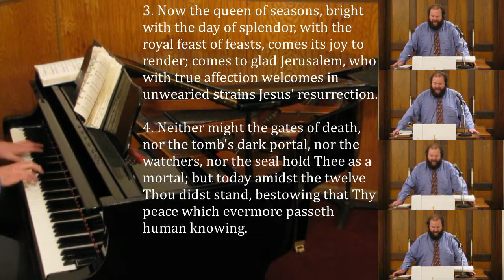Come Ye Faithful, Raise the Strain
Hymn Tune: ST. KEVIN (Sullivan)